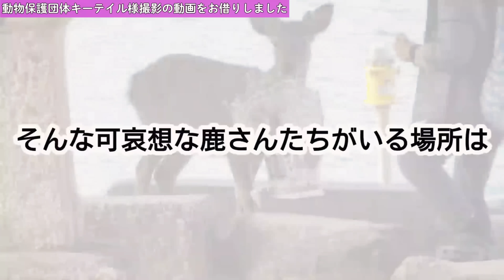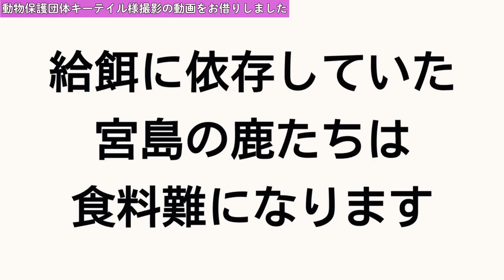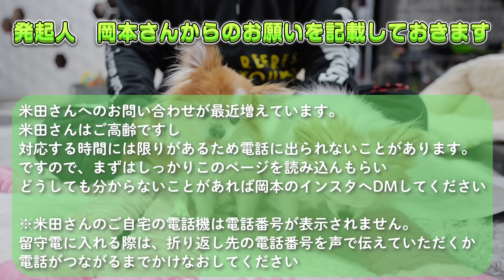非常に大切なお知らせが２つあります！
スタンプの収益は今回宮島の鹿さんのゴハンを買うために使用させて頂きます🦌

●物資の支援先
一般に公開されていますが個人情報のため動画内最後に掲載しておきました。
詳細は上記まとめサイトに全て掲載されています。
【募集支援物資一覧】
・チモシー・圧縮チモシー・ヘイキューブ・圧辺コーン・ラビットフード・米麹・古米、玄米、もち米・くり（栗）大豆